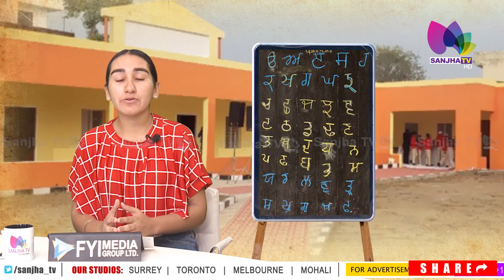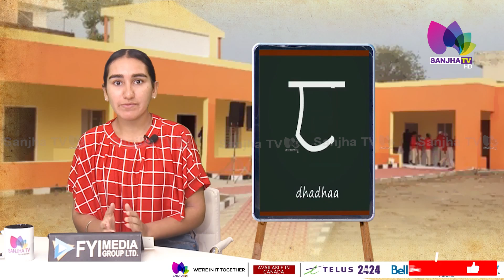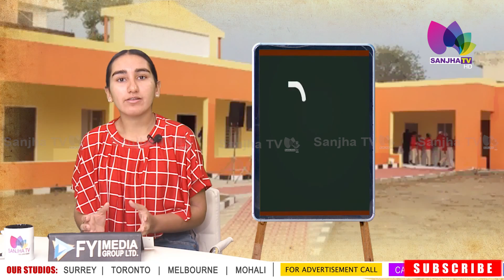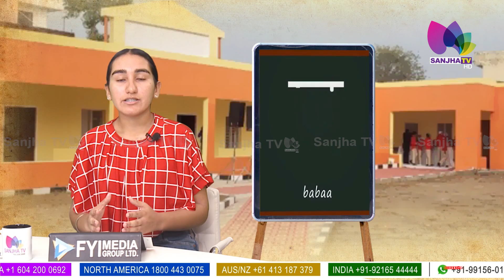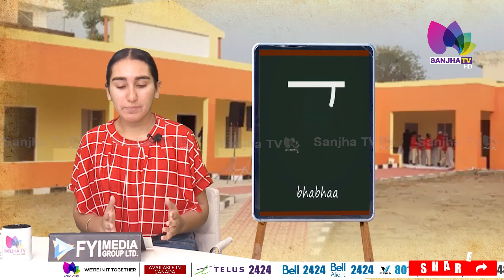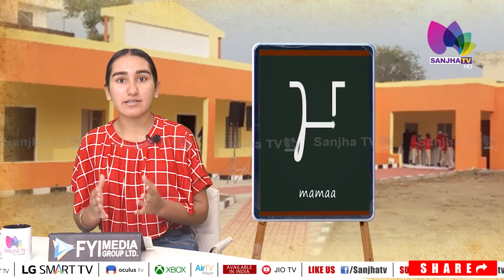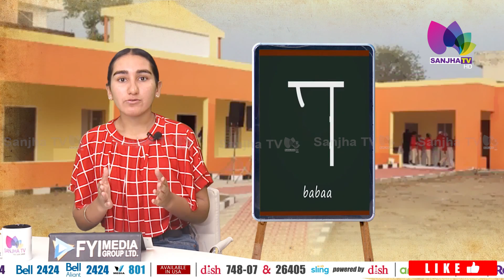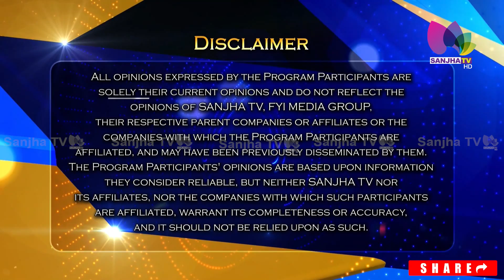EPISODE - 08 Maa Boli ਆਓ ਪੰਜਾਬੀ ਸਿੱਖੀਏ | Sanjha TV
24 Hours Local Punjabi Channel
Telus # 2424
VMedia # 801
RokuTV

RokuTV
Watcho-d2hApp
mxplayer